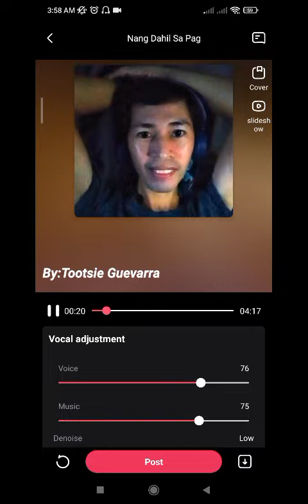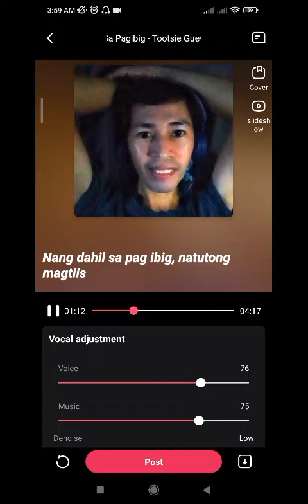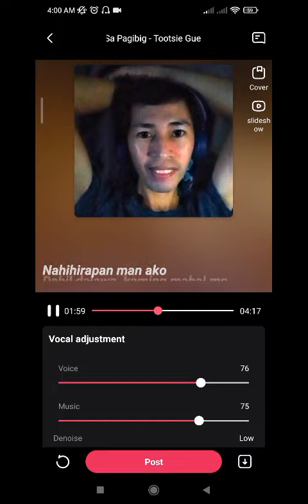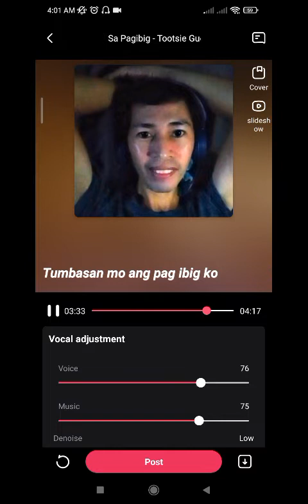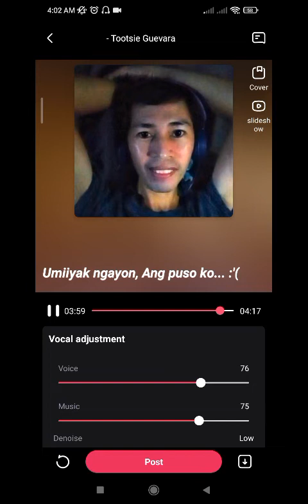Ginusto mo yan! "Nang Dahil Sa Pag-ibig" Tootsie G. cover with Starmaker app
Requested song by M and L, hopefully, 'wag naman sana mangyari sakin🤣😆🤣😆🙏🙏🙏

Please use headset due to poor audio quality, 😔

Thanks, sana magustuhan niyo, pakicomment na lang po.